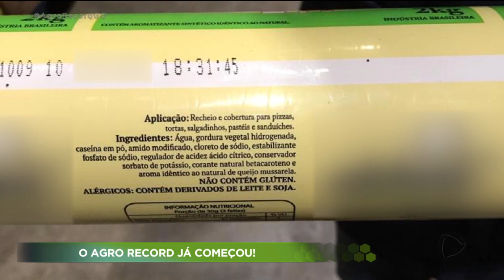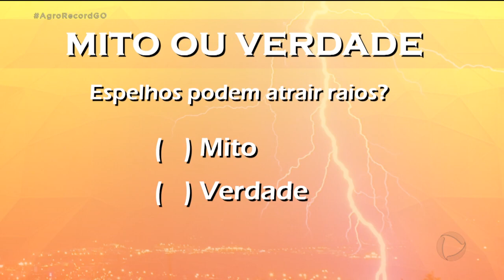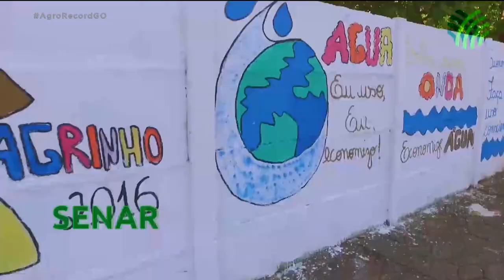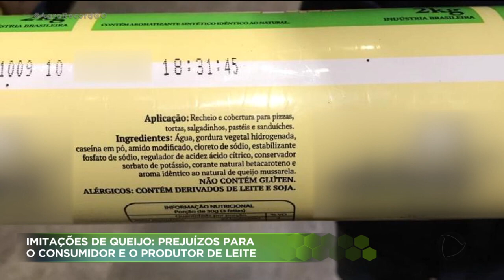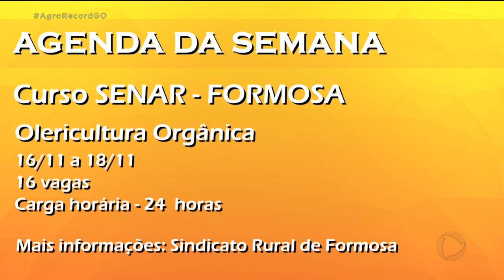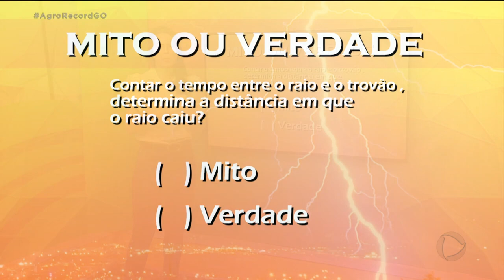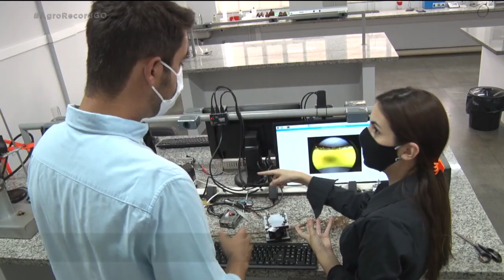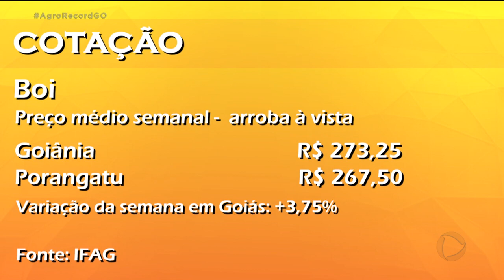AGRO RECORD 15/11/2020 - PROGRAMA COMPLETO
Agricultor de  Anápolis dá exemplo de amor à natureza  com investimento em  reflorestamento e  preservação de espécies do cerrado.
Produtos que são imitações de queijo representam   perigo pra saúde do consumidor e prejuízo  para os produtores de leite.

Mercado do boi segue aquecido,  mas os ganhos do pecuarista não aumentam na proporção dos  preços da carne  por conta do alto custo da alimentação do gado .

Pesquisadora de Rio Verde recebe prêmio da Unesco por descobrir sustância que pode  ajudar a soja a resistir períodos de seca.
Projeto  da Emater   seleciona as melhores variedades pequi  pra aumentar a oferta e a qualidade do fruto  produzido aqui no estado.